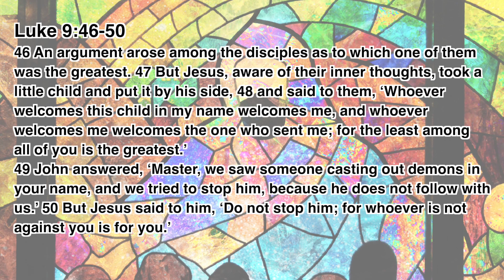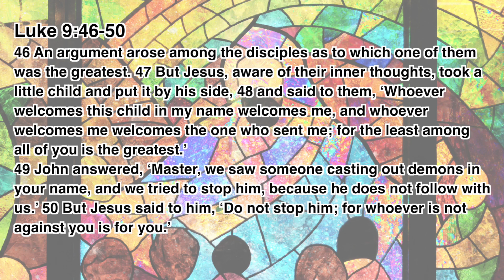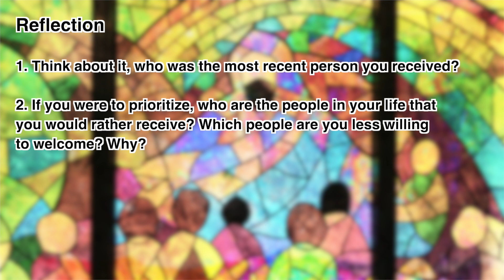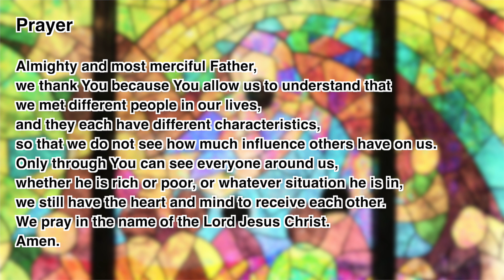“The Daily Word” 2023.10.02 The Season of Pentecost